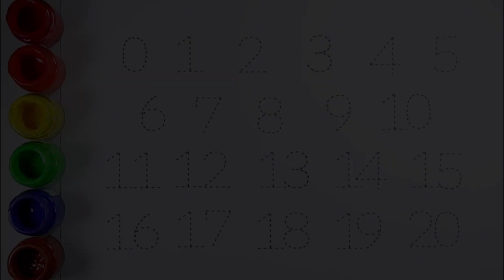123 Numbers Counting, Numbers song | 123 song, learn colors,count 12345 numbers | Preschool Learning